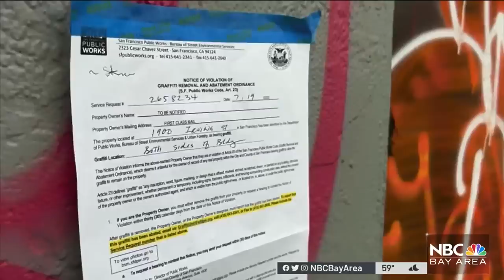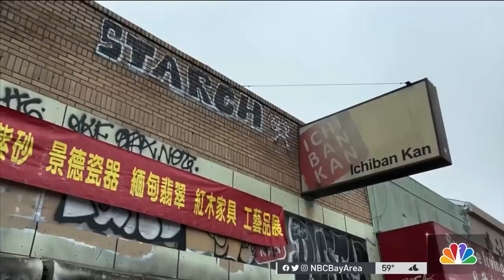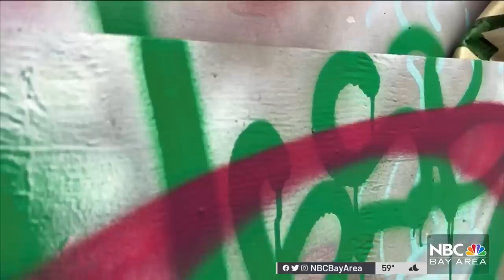San Francisco Business Owner Fed Up After Vandals Hit His Restaurant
A San Francisco business owner said he is fed up with graffiti all over the restaurant he’s trying to open. He’s taking to social media with his complaint because the city has served him with a notice to clean it up. Ian Cull reports.